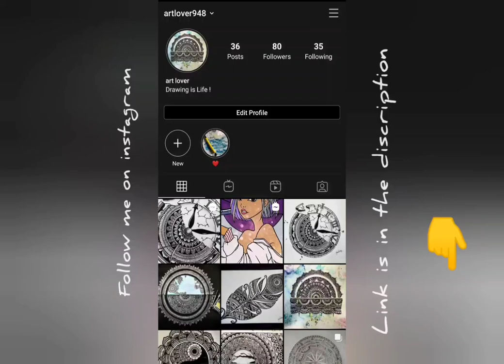The triangular trap || Mandala art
Handmade

Pens: Brustro technical pens

Paper: Ivory sheets

Colors: Stic colorstrix and cello highlighters